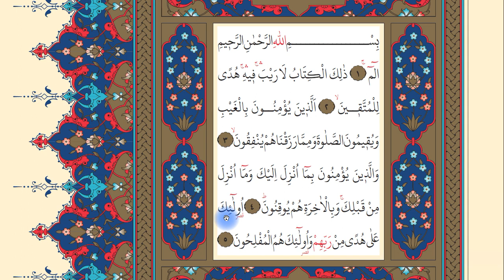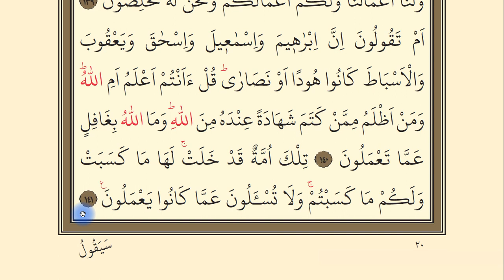1. Cüz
1. Cüz

Ramazan mukabelesi, hatim programı, cüz cüz kuranı kerim dinle,

Bu video serisinde Kuranı Kerim hatmini dinleye bilirsiniz. Ramazan ayında baştan sonra karşılıklı olarak okunan Kuran-ı Kerim’i hızlı olarak hadr usulüne göre hatim yapabilirsiniz. 1. cüz, 2. cüz, 3. cüz, 4. cüz, 5. cüz 6. cüz 7. cüz 8. cüz, 9. cüz , 10. cüz,  11. cüz 12. cüz 13. cüz 14.cüz 15. cüz 16. cüz 17. cüz 18. cüz 19. cüz 20. cüz, 21. cüz 22.cüz 23. cüz,   24. cüz 25. cüz 26. cüz 27. cüz 28. cüz 29. cüz 30. Cüzü güzel sesli hafız hocaların ilavetiyle dinleyebilirsiniz. Hızlı mukabele, hadr usulü ile okunan bu mukabele, harflerin sıfat ve mahreçlerine ve tecvid kaidelerine riayet edilerek okunmuştur.
Ramazan Mukabelesi, hatmi şerif, hızlı mukabele, seri mukabele,
Kur’an-ı Kerim Hatim programı, Hızlı Mukabele.

20 saaat boyunca kuran dinle, on saat kuran dinle, bir gün kuran dinle, hatim yap, ramazan hatmi, kuran hatmi,